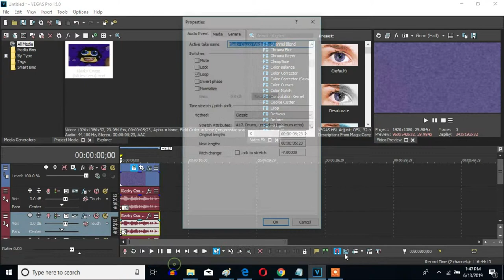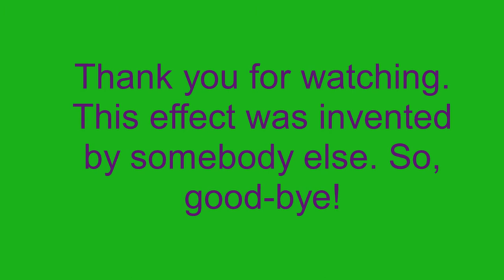How To Make G-Major 250 On Sony Vegas Pro